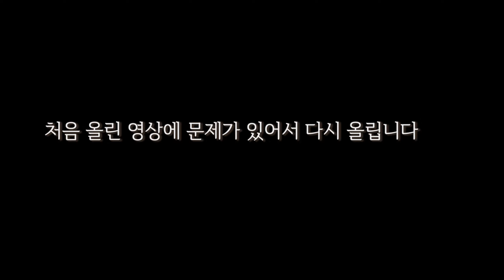영국정원사의 정원일기 / 지금 정원에서 해야할 일과 예뻤던 꽃들 / 영국정원 / 정원가꾸기 / 가드닝 / 꽃추천 /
안녕하세요, 영국정원사입니다.

10월 둘째주 영국정원일기를 적습니다.

* 해야할 일

라벤더 관리
무늬목 손보기
화단경계 잡아주기

* 예뻤던 꽃들